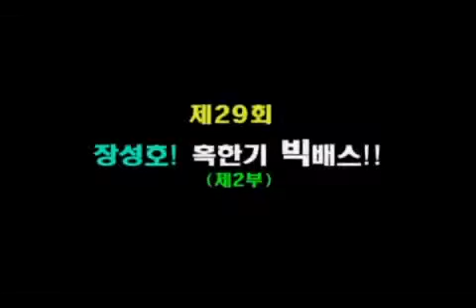제29회 장성호 ! 혹한기 빅배스(2)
서승찬 프로의 배스 루어낚시! 후아!

제28회 장성호 ! 혹한기 빅배스(2) 출연 : 서승찬.

타겟2-1회 장성호 빅배스 공략.